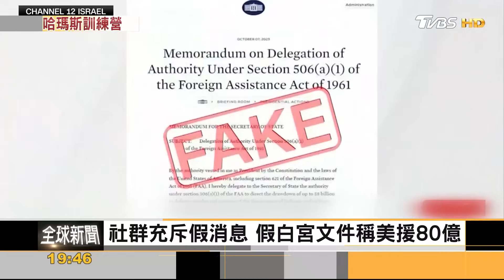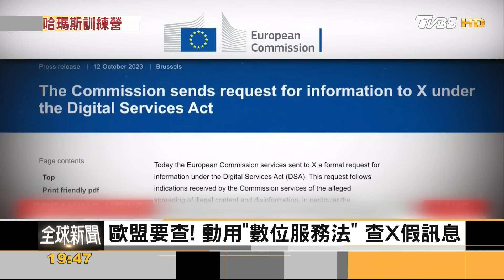哈瑪斯六訓練營曝光!破邊境高牆突襲 以色列斥如ISIS｜秦綾謙｜FOCUS全球新聞 20231013@tvbsfocus